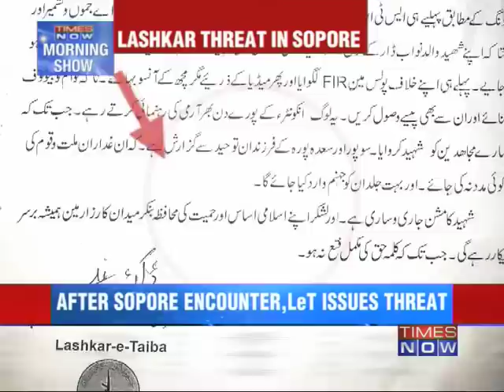Lashkar threat in Sopore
After the killing of their top terror brains during a fierce encounter in Sopore last week terror outfit Lashkar a Toiba has now pasted threat posters. The posters warn the locals against helping the security forces by acting like informers. Download the Times Now India's Election HQ app and get all the election info at one go. Social Media Links